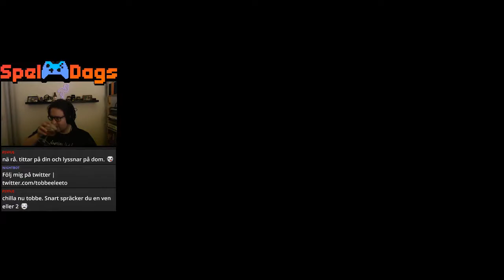Match Mellan Gaztons Minioner Och Sirs-Jumps-A-Lot #2 | Rocket League | PC GP HD SWE